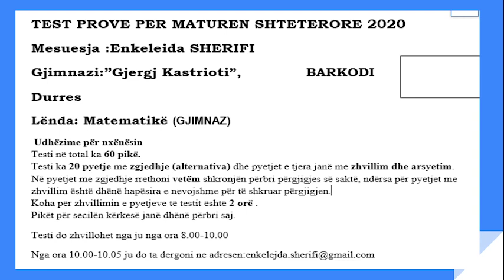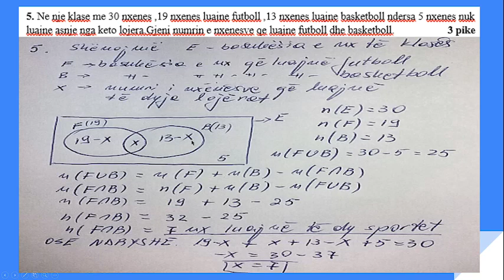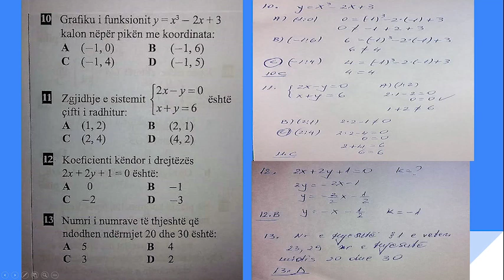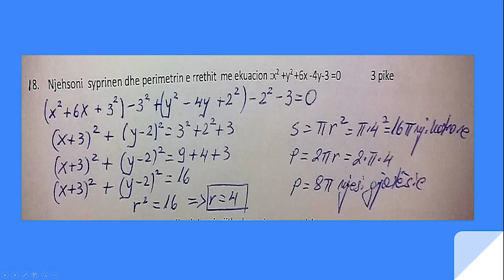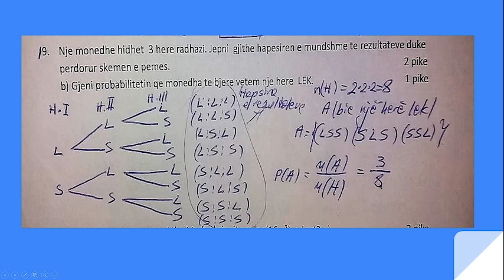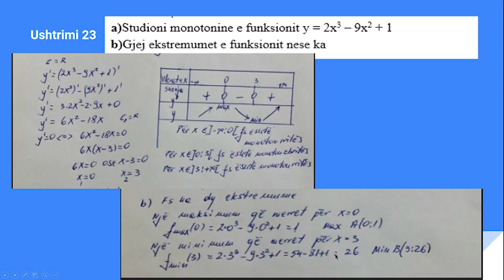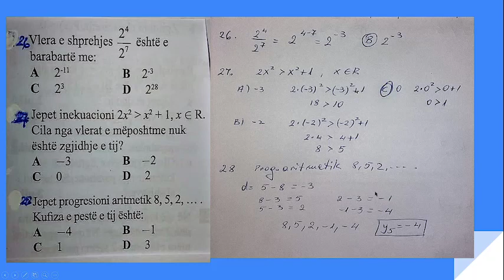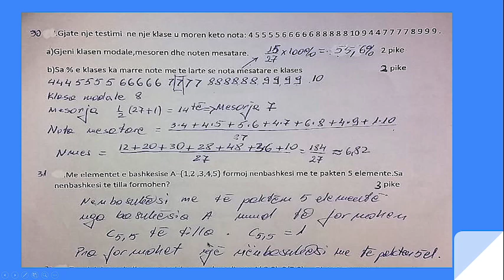Enkeleida Sherifi - Test prove MSH Matematike12 (Video Mesim)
Mesuesja : Enkeleida Sherifi
Lenda : Matematike
Klasa : XII
Tema : Test prove MSH
Gjimnazi : "Gjergj Kastrioti", Durres